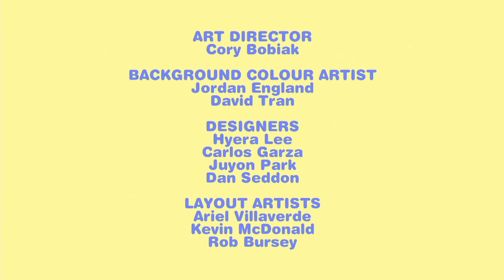Maks i Ruby: PTASIE SAFARI RUBY/MAKS IDZIE NA RYBY/RUBY PRÃ“BUJE JESZCZE RAZ Ep.60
Króliczka Skauci są chętni, aby ich obserwacja ptaków znaczek na swoim namiotem. Ruby dostał torbę popcornu zwabić ptaki się z
drzewa. Max sprawia, że ​​wiele prób jeść popcorn, ale kończy się pozostawiając popcorn Szlak za nimi - co jest przydatne, gdy królik Harcerze tracą sposób. Ich rozwiązanie szlakiem popcorn z powrotem do kempingu zarabia im śledzenie odznaka zamiast.